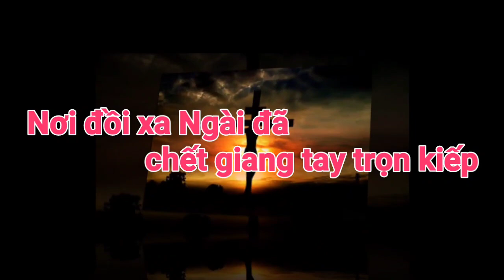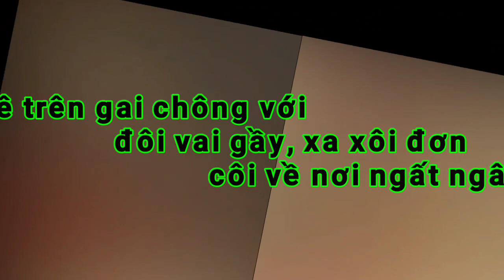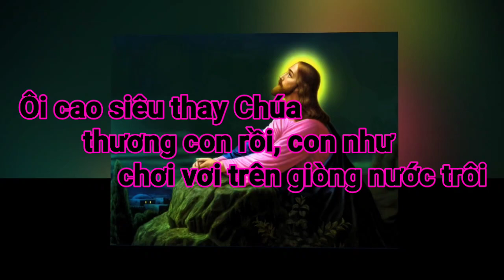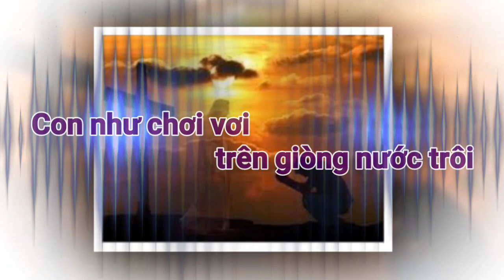(TN) Trên Đỉnh Đồi Xa (Nơi hoang vu, chiều dã xuống âm u...)